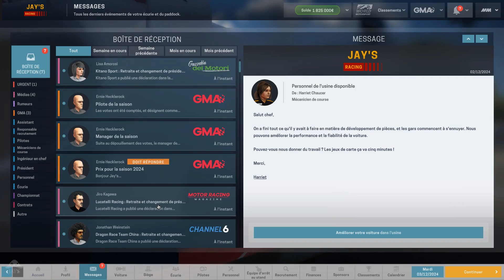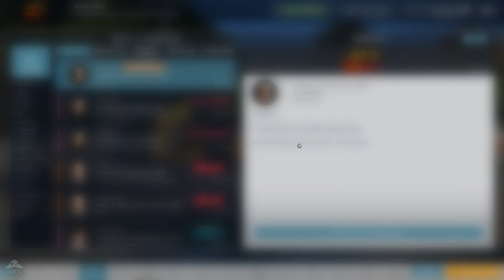[FR] Motorsport Manager - Jay's Racing - Saison 09 - GP Dubaï - Épisode 17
Motorsport Manager Gameplay FR 1080p HD

Bonjour à tous et bienvenu sur Motorsport Manager, jeu de gestion d'une écurie de course de voiture monoplace. Nous voici parti pour la Saison 09 de ce Let's Play qui sera notre deuxième saison dans le championnat mondial de sport automobile ! C'est une saison qui s'annonce encore difficile mais on améliore drastiquement notre QG pour espérer de meilleures performances à long terme !

|| LIENS ||

|| REMERCIEMENTS ||